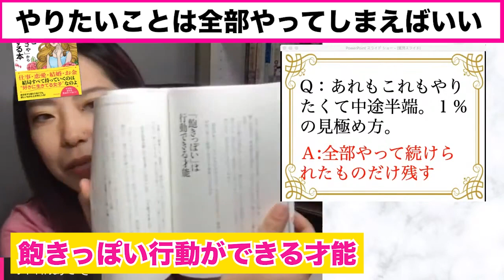やりたいことは全部やってしまうのが正解です（ライブ配信日2021/01/25）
💰⬇︎LINE登録で無料講座を受講⬇︎💰
✅「あさぎ流・欲望の叶え方」
✅１ヶ月間 コラム・動画・音声をお届け
✅ 特別セミナー動画「欲望が叶う人/ 叶わない人」

　  💵 ドバイ在住のお金持ち 💵

🎁あさぎ流  欲望の叶え方  無料講座🎁
（LINE登録後に送らせていただきます）

■欲望を叶えるための考え方
■欲望リストの書き方
■直感に従ったら
謎に人生が激変した話
■心と頭と体が一致させて
理想を叶える方法
■欲望リスト
５つのポイント
■あさぎ初めての欲望リスト
５つのツッコミポイント
■質問回答音声2本
■小田桐あさぎ
2019年欲望リスト
（美容・健康 編）
■小田桐あさぎ
2019年欲望リスト
（仕事 編）
■小田桐あさぎ
2019年欲望リスト
（お金 編）
■小田桐あさぎ
2019年欲望リスト
（人間関係 編）
■小田桐あさぎ
2019年欲望リスト
（個人的な願望 編）
■小田桐あさぎ
2019年欲望リスト
（物質的なもの 編）
■小田桐あさぎ
2019年欲望リスト
（番外編：行きたい場所リスト 編）
■人生は巻いてなんぼ
■欲望は全て自分サイズ
■特別セミナー動画
「欲望の叶え方」
「欲望が叶う人/ 叶わない人」

もしくは 「@asagisan」で友達ID検索！
【「＠」を忘れずに！！】

やりたいことは全部やってしまうのが正解です

✅目次

→自分の欲望を全て実現していく記事を投稿しています！

→小田桐あさぎ＆アサギストが
毎日夜21時から30分程度のライブ配信をお届けしています！

→世界中の旅の様子を紹介しています！

▶️小田桐あさぎ の 関連動画

💰【購入品紹介】パリのCHANEL・LV本店で爆買い！

💰【女一人旅】パジャマで移動するお金持ち！

💰【もはや家】エミレーツ航空の豪華ファーストクラスで

💰【豪華】元祖お金持ちの家に泊まってみた！